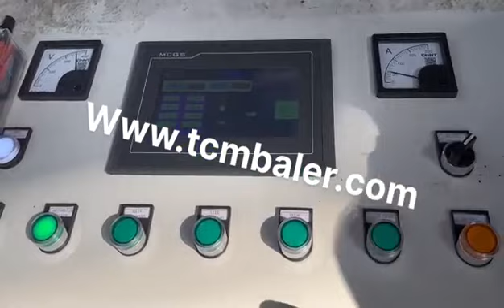aluminum profile press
Details of aluminum profile press, Aluminum Profile Press, Aluminum Profile Press Price,

MATDAS is a professional aluminum profile press manufacturer and supplier in China for more than 20 years, and we can offer aluminum profile press for sale with a cheap wholsale factory price for our customers without any agent or dealers if you wanner buy our aluminum profile press.